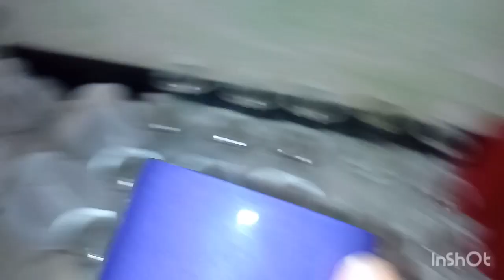VLOG DE UMA SIMPLES DONA DE CASA ❤️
Oi meus amores tudo bem com vcs
Eu espero que sim
gravei um pouquinho da minha rotina
eu espero que vcs gostem.